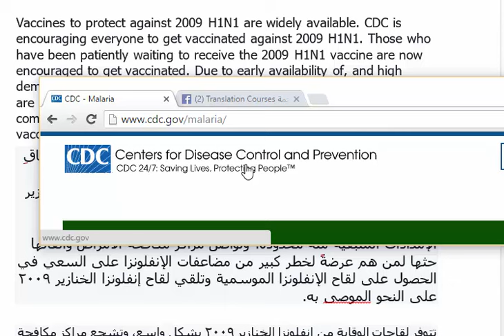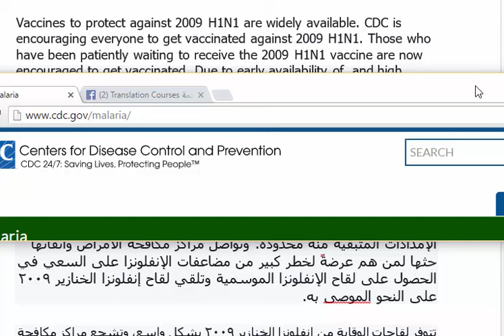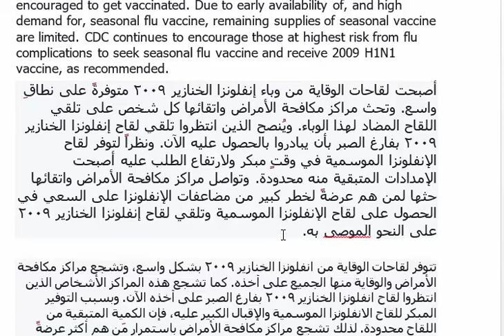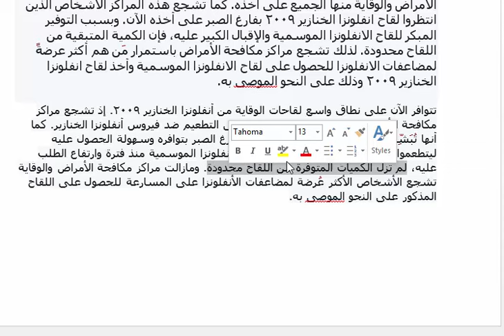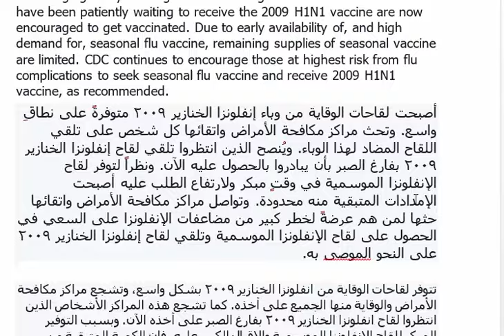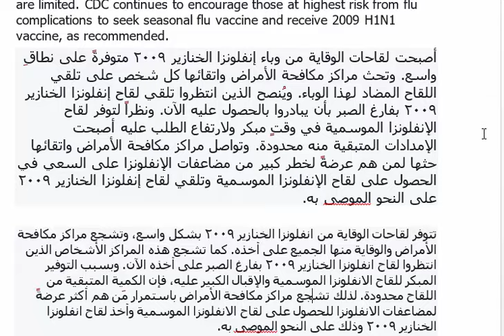Corrections 10- General Translation Course